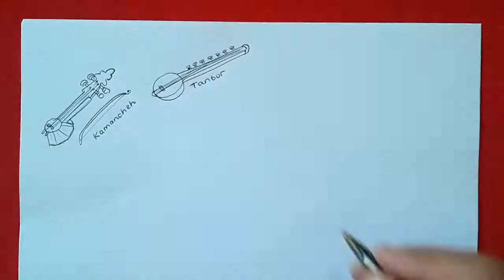Turkish Music Instrument Drawing. Türk Müziği Enstrüman Çizimi - Koru Kiwi Arts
Experience the world of art with Koru Kiwi Arts. Our extensive website features art prints, art exhibitions, and insightful blog posts filled with tips for aspiring artists and art enthusiasts. Our art collections showcase the beauty of New Zealand cultural art, offering a unique perspective for art collectors. Discover captivating, inspiring, and visionary artworks that are both enigmatic and majestic